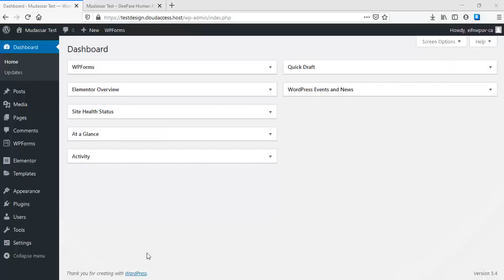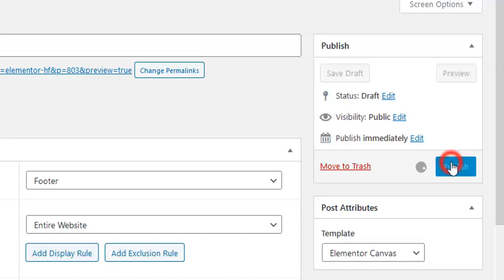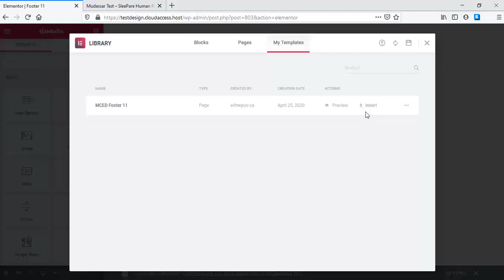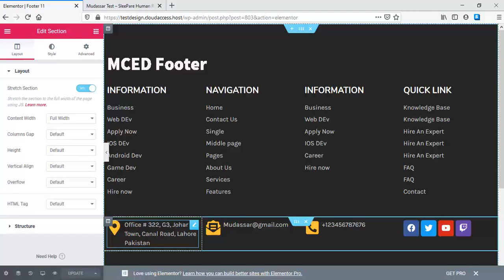Free Elementor Footer Template Design 11 by Mudassar Chaudhry